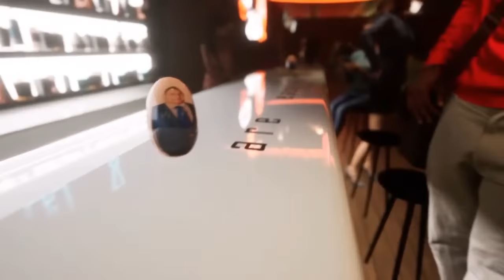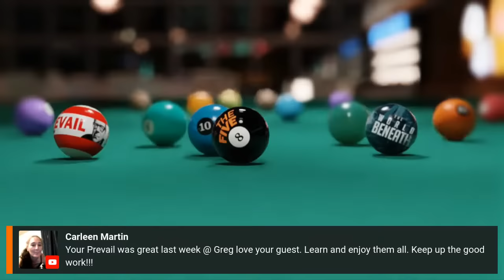Spirit of 76 (with Alex Aronson)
Stephanie Koff and Greg Olear LIVE on Friday Night!

The former chief counsel for Senator Sheldon Whitehouse, Alex Aronson is the executive director of Court Accountability.

Topics:
-What did Bibi know and when did he know it?
-The strange career of Alan Dershowitz
-SCOTUS corruption and cases
-WTF, John Roberts?
-Preparing for the Epstein redactions

Plus: Max Max